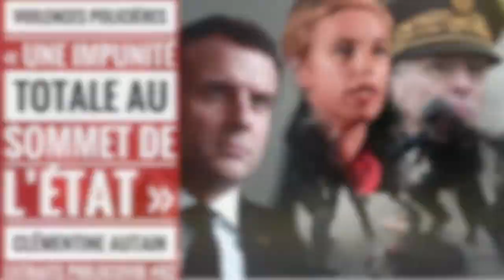VIOLENCES POLICIÈRES : UNE IMPUNITÉ TOTALE AU SOMMET DE L'ÉTAT - CLÉMENTINE AUTAIN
« Si les Violences Policières se développent, c’est parce qu’il y a une impunité totale au sommet de l’État ! » - Clémentine Autain